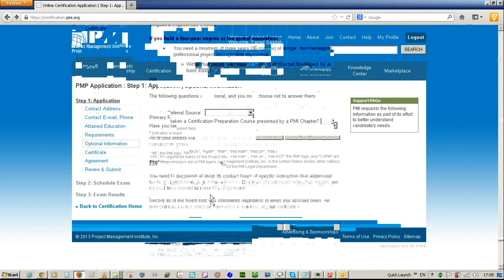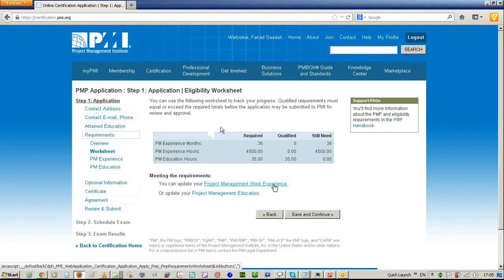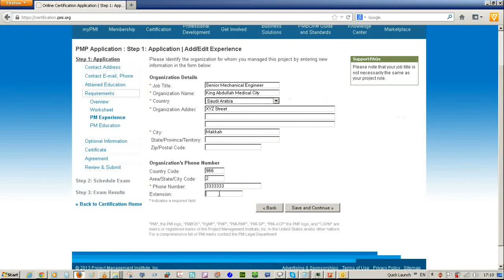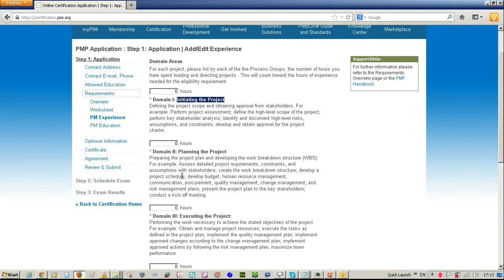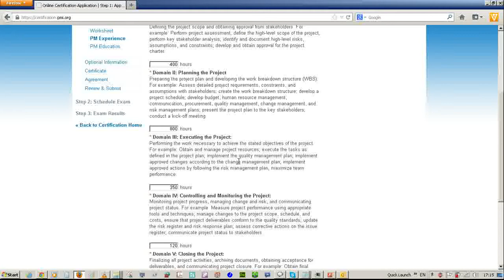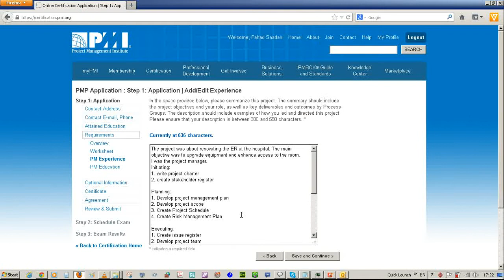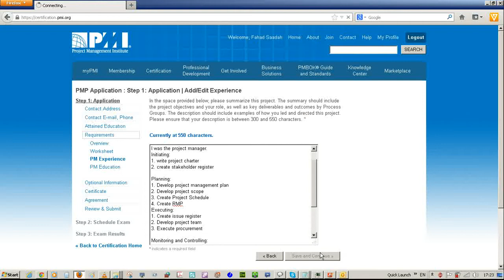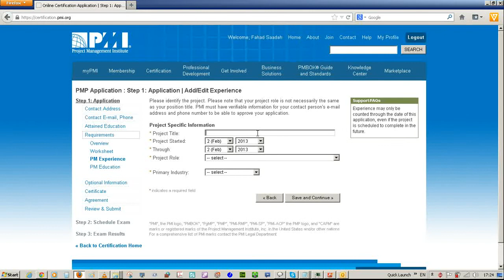Apply for PMP Exam 04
This is the fourth part of the video explaining how you can apply for the PMP Exam on the PMI web site